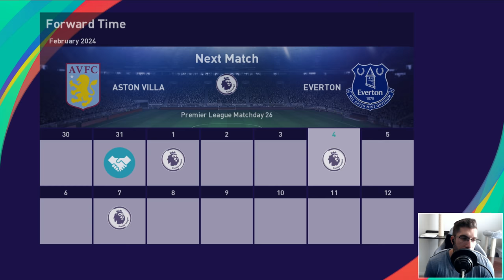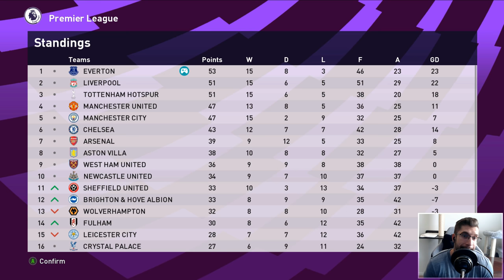[TTB] PES 2021 MASTER LEAGUE #102 | WATCH THIS GAMEPLAY! | SMART AI, LESS SCRIPT & SUPER REPONSIVE!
Episode 102! Testing out this new Gameplay mod from Holland and if this is how every match is going to be, I cant complain! Fingers Crossed 🤞
Join the reddit TTB Fun!

▶️ PES Universe Option File
▶️ Klashmans Tactics
▶️ Full Manual (No Assists)
▶️ Legend Difficulty

⏱️ Time Stamps:
Intro: 0:00
Lineup vs Man City: 02:23
Everton vs Man City (Match Day 25): 04:51
Results (Match Day 25): 28:04
Lineup vs Aston Villa: 29:12
Aston Villa vs Everton: 31:02
Results: (Match Day 26): 50:50